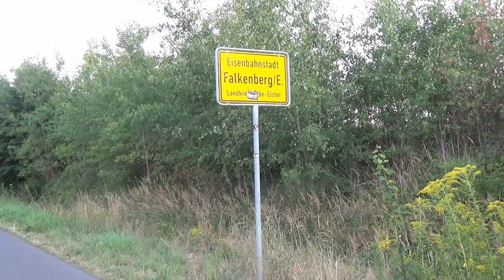Züge in Falkenberg (Elster) – Die Eisenbahnstadt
English subtitles available, English description below – Der Bahnhof in Falkenberg ist ein bedeutender Eisenbahnknotenpunkt. Die ausgedehnten Bahnanlagen haben dazu geführt, dass Falkenberg auch als Eisenbahnstadt bezeichnet wird. Dieser Beiname taucht sogar auf den Ortsschildern an den Straßen auf. Der Bahnhof von Falkenberg ist ein Turmbahnhof. Das heißt, das sich hier Bahnstrecken auf zwei Ebenen kreuzen. Oben liegt die Strecke Halle/Leipzig–Cottbus. Unten führen Strecken nach Jüterbog, Roßlau, Hoyerswerda und Röderau (von dort weiter nach Leipzig und Dresden).
Von der Brücke der Uebigauer Straße aus kann man gut über die Gleisanlagen nach Norden sehen.
Dort steht eine Denkmallokomotive der Baureihe 52 und neben ihr ein Lichtsignal, das verschiedene Signalbilder im Wechsel zeigt.
Weiter in Richtung Osten, also nach Uebigau und Doberlug-Kirchhain, liegen mehrere Verbindungsgleise zwischen dem oberen und unteren Bahnhofsteil.

Szenenfolge / sequence of scenes
00:00 Einleitung / Introduction
00:34 Züge im unteren Bahnhofsteil  / trains in the lower part of the station
03:26 Regionalexpress (RE) im oberen Bahnhofsteil / regional express (RE) in the upper part of the station
04:04 Denkmallok / monument locomotive 52 5679
04:37 S-Bahn von Hoyerswerda fährt zum oberen Bahnhofsteil / suburban train from Hoyerswerda going to the upper part of the station
05:21 S-Bahn von Leipzig nach Hoyerswerda fährt zum unteren Bahnhofsteil / suburban train from Leipzig to Hoyerswerda going to the lower part of the station
07:30 Mitfahrt in einer S-Bahn nach Hoyerswerda durch die Verbindungskurve / ride onboard a suburban train to Hoyerswerda along the connecting curve
07:54 Züge im unteren Bahnhofsteil  / trains in the lower part of the station

Falkenberg at river Elster, a town in the federal state of Brandenburg/Germany, is an important railway hub. The extended track layout of Falkenberg station was the reason why Falkenberg got the additional name of "railway town". This name even appears on the signs when you enter the town by car.
Falkenberg station is stacked. Railway lines cross on two levels. The railway line Halle/Leipzig–Cottbus is on the upper level. On the lower level railway lines lead to Jüterbog, Roßlau, Hoyerswerda, and Röderau (from there on to Leipzig and Dresden).
From the bridge of Uebigauer Straße you have a good view northward across the tracks. There is a monument steam locomotive (class 52) and a colour light signal, changing between various aspects.
Several connecting tracks between upper and lower part of the station can be seen further east, i.e. towards Uebigau and Doberlug-Kirchhain.